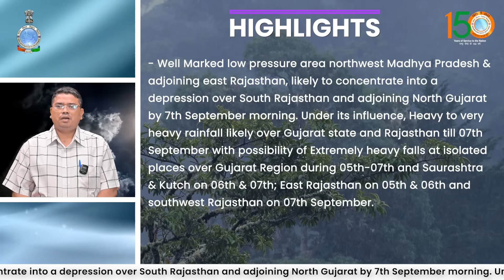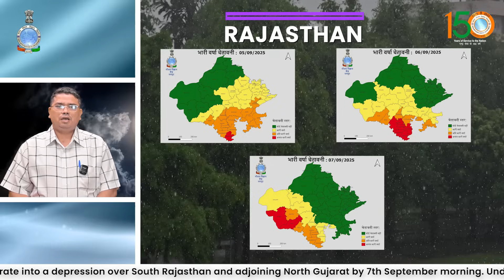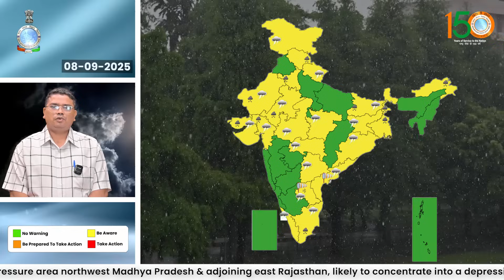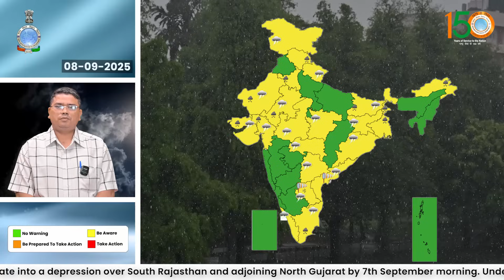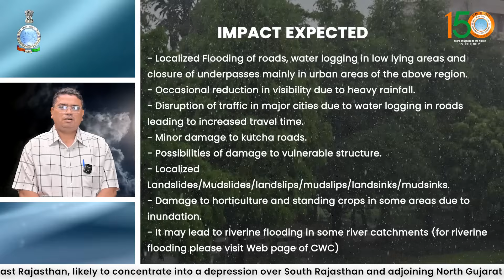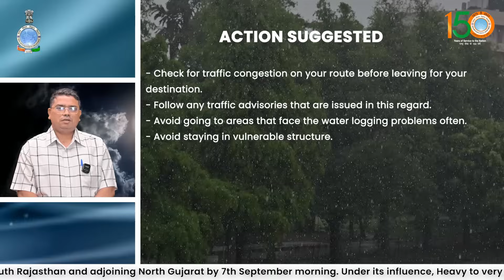Isolated extremely heavy rainfall likely over East Rajasthan & Gujarat Region today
Heavy to very heavy rainfall with isolated extremely heavy rainfall likely over East Rajasthan & Gujarat Region today